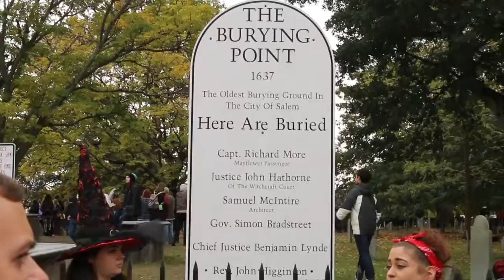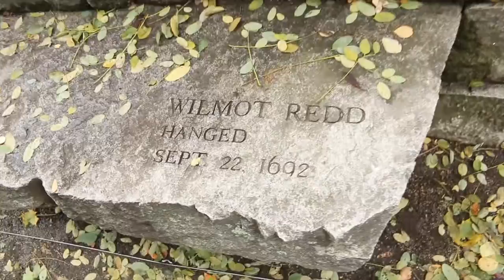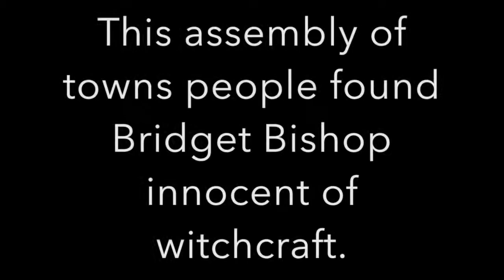Witch Trial Bridget Bishop Salem, MA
A quick video of our trip to Salem, MA on Halloween weekend.
Jay McGillicuddy
Berkshire Hathaway Verani Realty